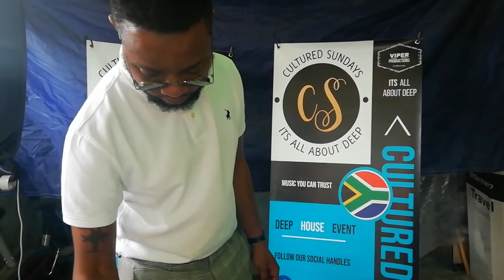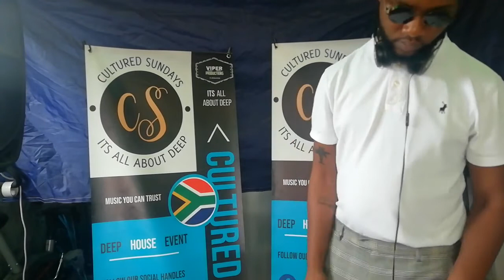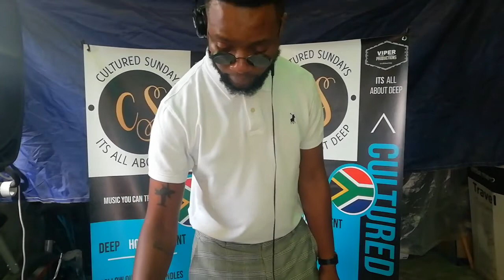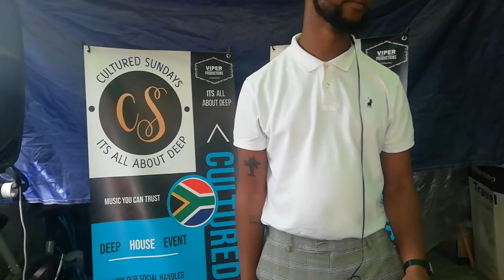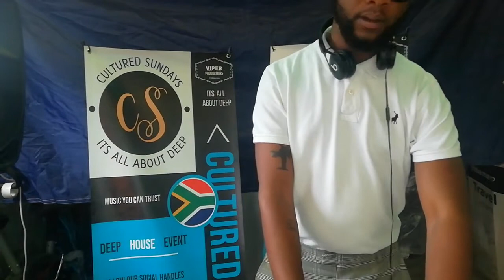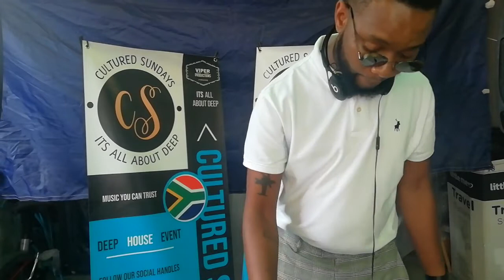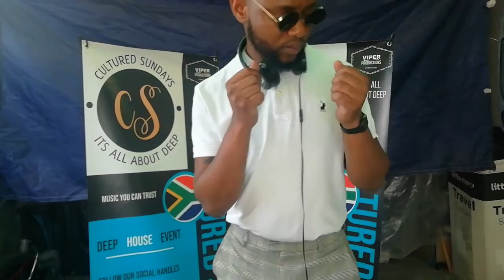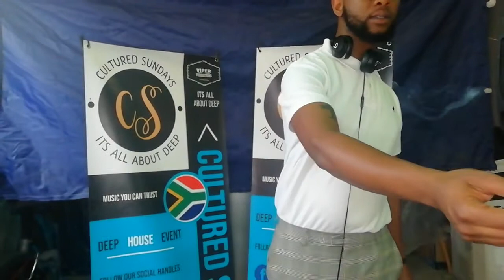Manando DIS with Cultured Sundays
Uviwe Manando Dywili